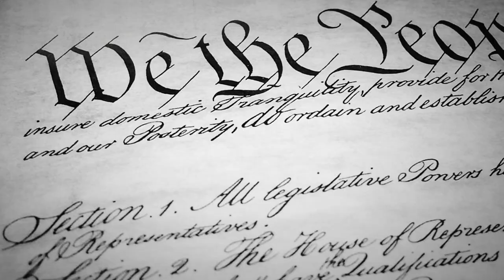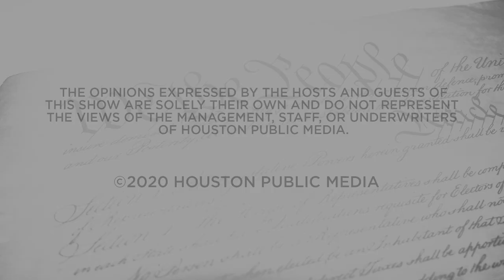Texas Education System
Co-hosts Gary Polland and Dallas Jones are joined by special guest Mike Morath, Texas Education Agency Commissioner, for an analysis of the current challenges facing Texas schools and how the TEA is implementing solutions.